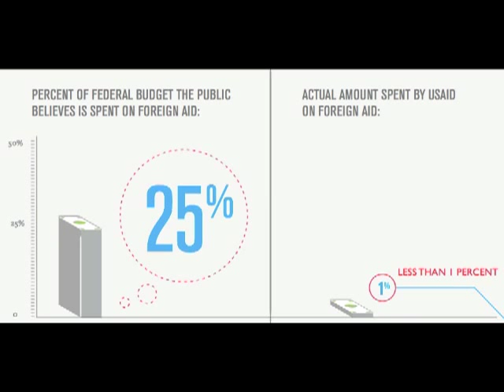Foreign Aid 101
The Borgen Project explores the strategic reasons for addressing global poverty and increasing the foreign aid budget. Most American's drastically overestimate how much the U.S. gives in foreign aid and assistance. Many military and business leaders have called on congress to increase the foreign aid budget.